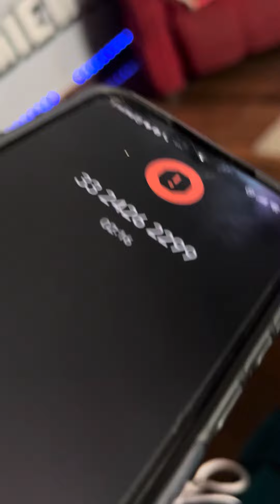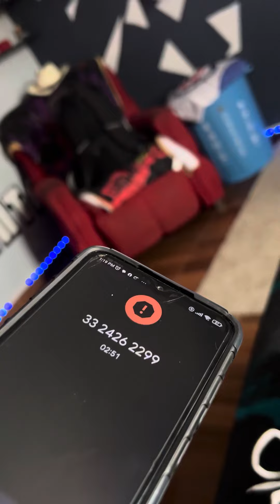Broma A Ejecutiva De Telcel (voz don silverio)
Me querian dar promos pero don memo no me dejo😵‍💫ya me tocaba comer y me comi puro madrazo 🤕🤣